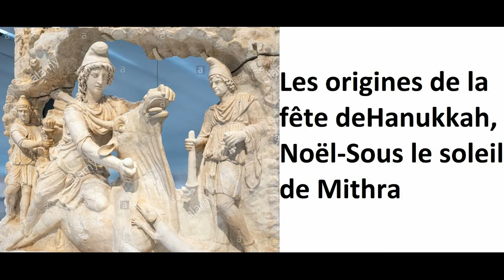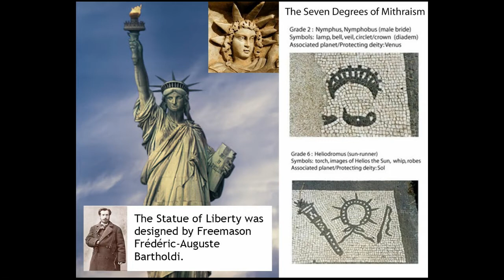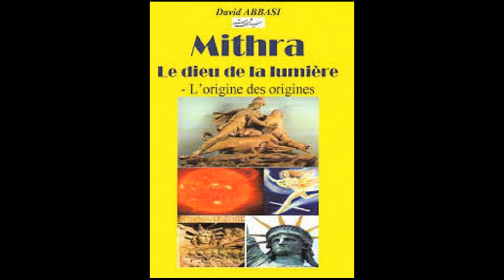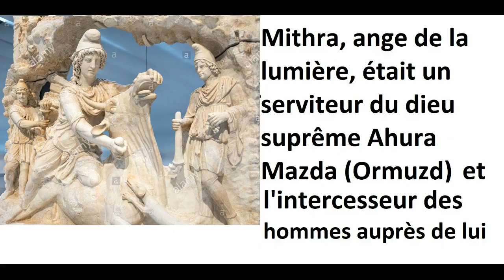Les origines de la fête de Noël, Hanoukka, Yalda Sous le soleil de Mithra david abbasi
christ est le reflet du soleil
La naissance de Mithra, dieu de soleil et la lumière fêté de 20 au 27 décembre depuis 7758 ans est l’origine de hanoukka et Christmas….
Les origines de la fête de Noël, Hanoukka, Yalda - Sous le soleil de Mithra
Quel mal y a t’il de fêter Noël et le nouvel an pour les musulmans ?
Est-il permis de célébrer Noël et le jour de l’an chez les musulman sunnites?
Certains musulmans participent aux fêtes des chrétiens.Quels conseils leur prodigueriez-vous ?
Réponse : Il n’est pas permis au musulman et à la musulmane de participer aux fêtes des chrétiens, juifs et autres mécréants.
christ = le reflet du soleil